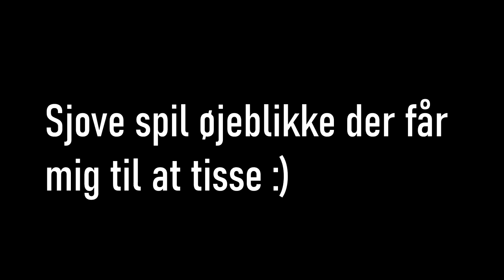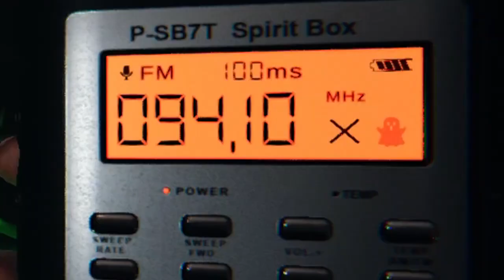oh jeg skal ha nogle spejderhagl | Gaming Med Venner #3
Gamle og TOTALT interne klips

HUSKE REGLER!

-Jeg uploader enden (Man-Ons-Fre kl 15:00)

Tusind Tak for alt børn :)))
-MOARTEN